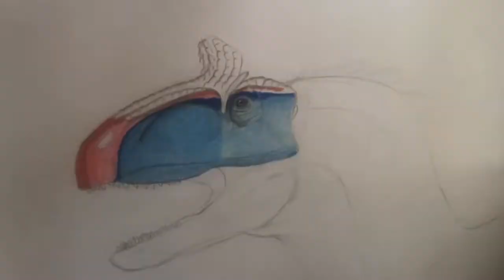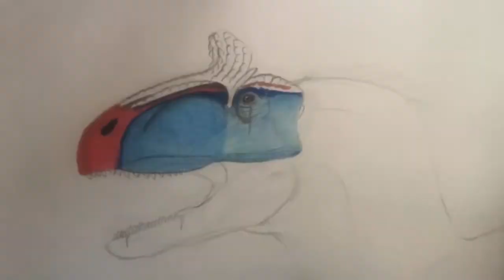Drawing Cryolophosaurus - Easy step by step (Speed Draw)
I know it's been a minute since I uploaded a video on Youtube. My college has been eating up my time and I can finally start uploading videos. Here is a drawing video on Cryolophosaurus. I also added my previous drawings to show how much I have improved from 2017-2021. What do you think?